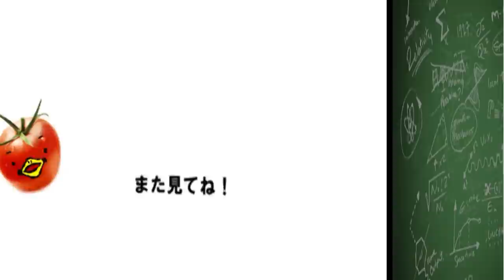【母校大公開】はなおの地元「滋賀県」を一番知っているのは誰だ！第一回 地元王！！！！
編集：マコ